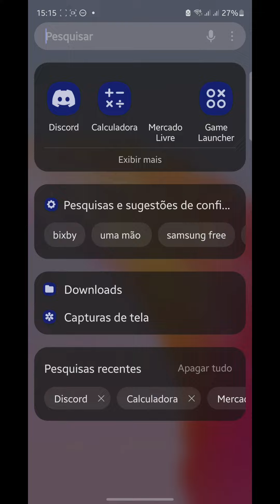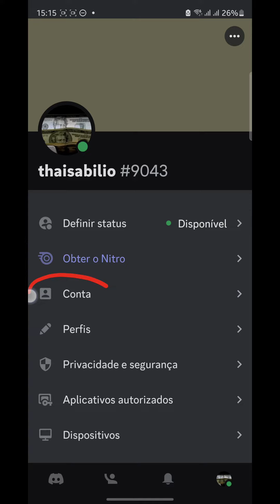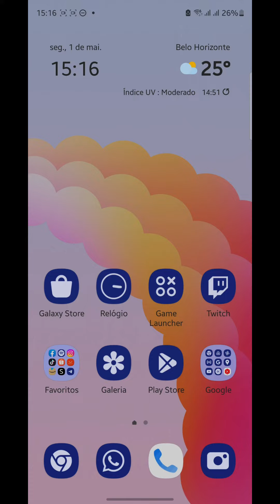Como Excluir Conta no Discord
Como Excluir Conta no Discord, neste vídeo eu ensino passo a passo Como eu deleto permanentemente a minha conta do discord.

Neste vídeo você também Como excluir ou desativar a conta do Discord e Como EXCLUIR CONTA NO DISCORD PERMANENTEMENTE.

Siga o tutorial passo a passo de Como excluir permanentemente sua conta do Discord e Como excluir servidor Discord no celular.

Espero que vocês tenham aprendido como recuperar uma conta excluída do Discord,